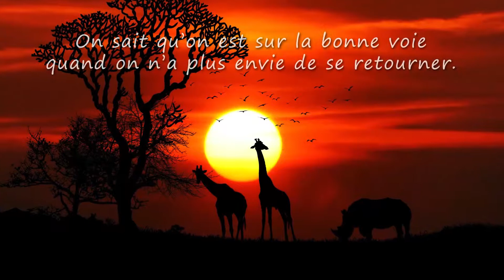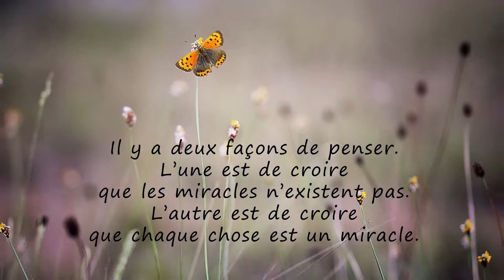Charly, TOUS MES VOEUX ❤️ (bonne fête, joyeux anniversaire, santé, argent)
A travers cette courte vidéo cadeau "Charly tous mes voeux" (idéale pour accompagner les messages "bonne fete" ou "Joyeux anniversaire") montrez avec originalité à quel point cette personne formidable compte dans votre vie.